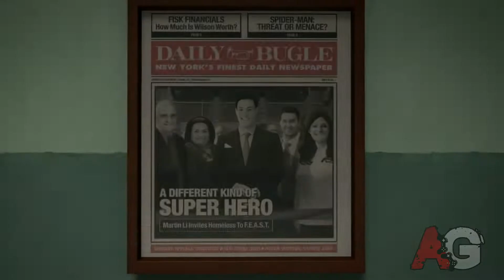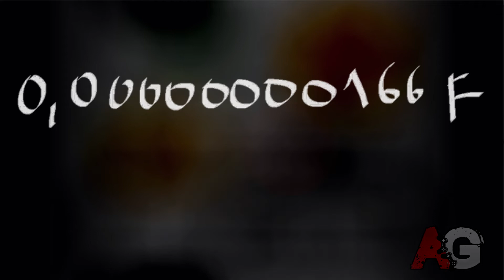Jak gry ukazują prąd elektryczny? | AntyGaming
WYSYŁKA:
ANTYGAMING
Skr. pocz. 35
ul. Piaski 11
62-020 Swarzędz